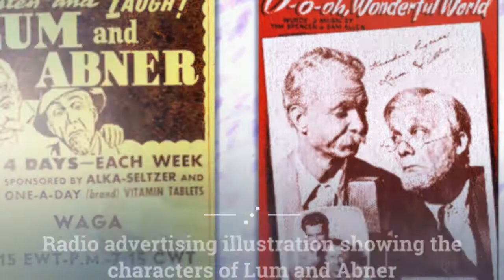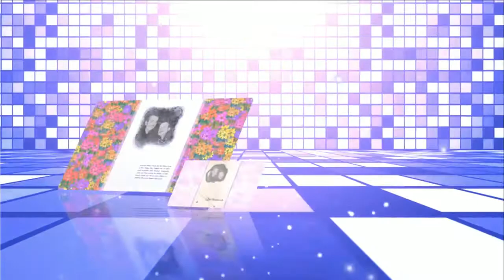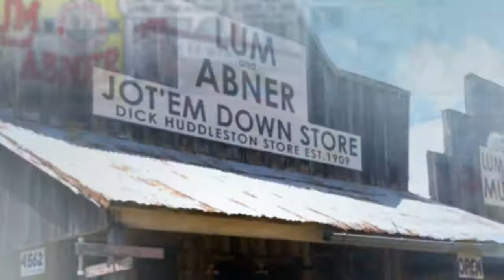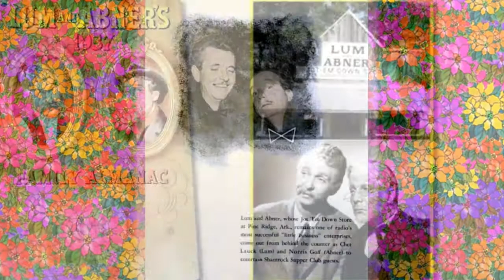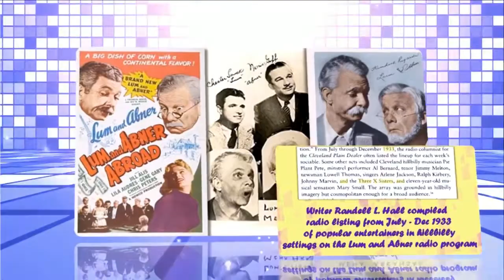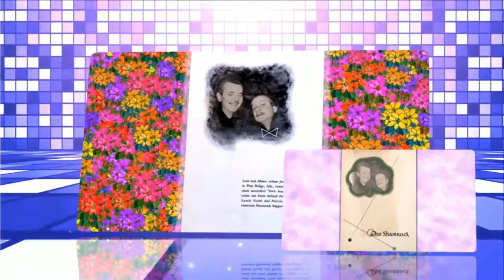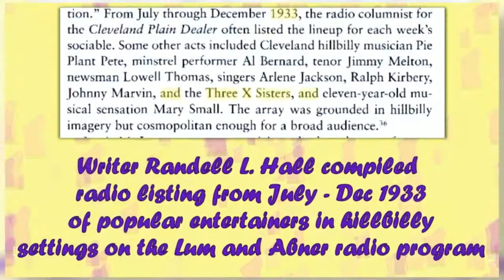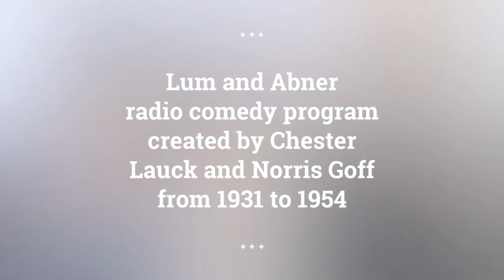Lum and Abner episodes 99 /180 . Re-Listen Lum and Abner online